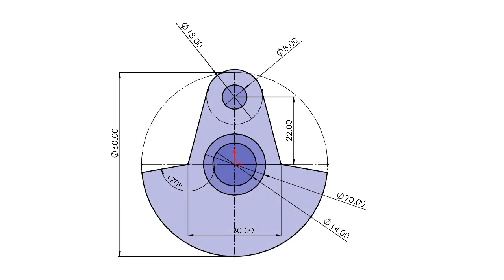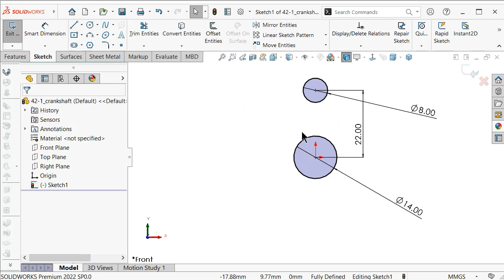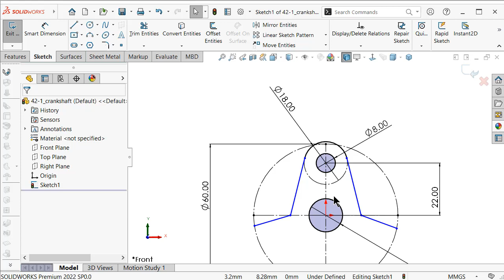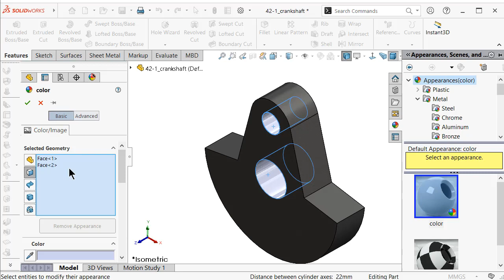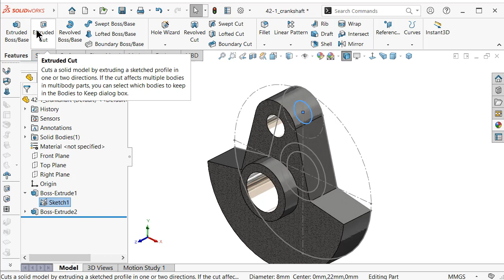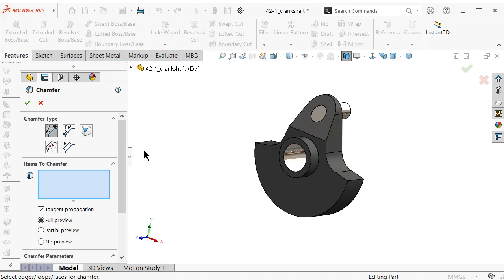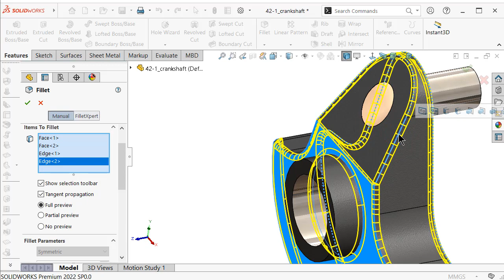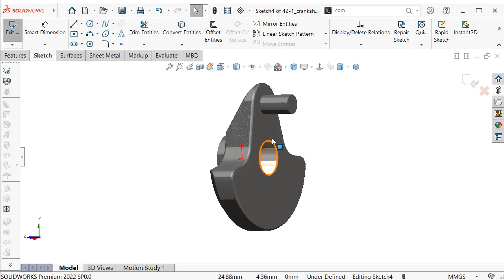1-Project 42| Horizontal Wobbler Steam Kit | SolidWorks Tutorial : crankshaft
1-Project 42| Horizontal Steam Wobbler kit | SolidWorks Tutorial : crankshaft,

topics about:

- SolidWorks Sketching
- SolidWorks Surface
- SolidWorks Weldments
- SolidWorks Assembly
- SolidWorks Drawing
- SolidWorks Simulation
- SolidWorks Motion
And MORE